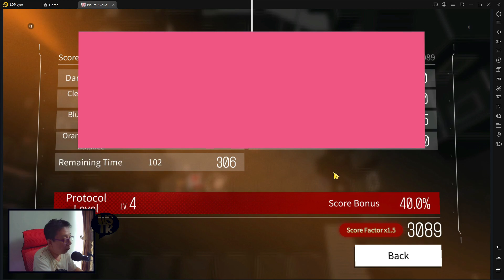KESIMPULAN Exception Protocol (KOREKSI BILA SALAH) - Neural Cloud